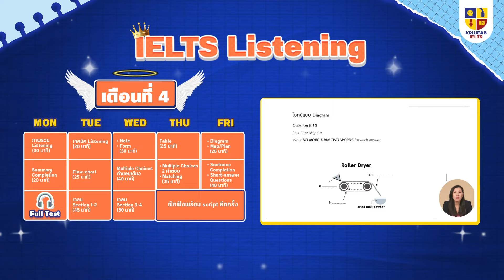แจกสูตร ติว IELTS 6 เดือน ว่างแค่ 15 นาทีต่อวัน ก็ติวได้!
มีเวลา 15 นาที - 1 ชม./วัน ก็ติว IELTS พร้อมสอบได้!  🕒
แค่ติว IELTS กับครูเจี๊ยบ และติวตามแพลนในคลิปนี้!
ภายใน 6 เดือน 👈 จบ ปูพื้นฐาน+ติวเนื้อหา 👈 ครบ
พร้อมสอบ IELTS 😍
คอร์ส IELTS 4 skills กับครูเจี๊ยบ InterHub 💛
✅ สอนครบทั้ง 4 Skills
✅ คอร์สปูพื้นฐาน Basic Grammar
✅ ตรวจ Writing ประเมิน Band เสมือนจริง
✅ Model Answer งานเขียน Band 7+
✅ ไฟล์สรุป Grammar+คลังศัพท์กว่า 500 คำ
✅ หนังสือเรียน+ของแถมอัป Skills กว่า 10 รายการ!
✅ Private Group อัพเดท&เก็งข้อสอบตลอดชีพ
พิเศษ🔥ซื้อผ่านคลิปนี้/คอมเม้น "สนใจ" ใต้คลิป รับสิทธิพิเศษ
ราคาเพียง  11,990 บาท *ติวได้ 6 เดือน* ❤️ ‍‍‍‍‍‍‍‍‍‍‍‍‍‍ ‍
สนใจคอร์ส & สอบถามเพิ่มเติม ทักแชทเลย📩
ทดลองเรียนกับ InterHub ได้ฟรี❗️ ทุกคอร์ส
🛍 จะสอบ IELTS อยากได้ตัวช่วย ต้องดูที่นี่❗️
‍‍‍‍‍‍‍‍‍‍👉 สอบถาม สมัครโปรคอร์สออนไลน์
ทักแชท : m.me/KruJeabIELTS
Line : @krujeabielts (มี@)
👉 สอบถามโปรคอร์สสด
Line : @promptmind (มี@)